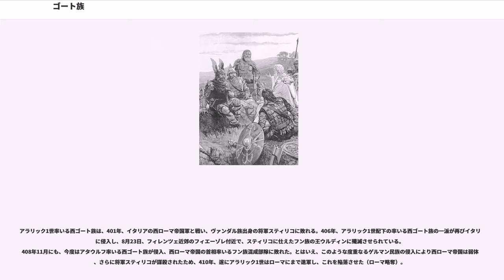ゴート族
ゴート族（ゴートぞく、、（または ））は、古代ゲルマン系の民族で、東ゲルマン系に分類されるドイツ平原の民族。ゴットランドからウクライナに移動した後、いわゆる「ゲルマン民族の大移動」によってイタリア半島やイベリア半島に王国を築いた。ローマ帝国の軍勢と戦い、壊滅的打撃を与えたこともある精強な軍を持った民族である。また、ゲルマン系のなかでは早くからローマ帝国の文化を取り入れて独自のルーン文字を残したほか、ローマ軍に傭兵として雇われるなど、後期のローマ帝国の歴史において大きな役割を担った。

550年頃に、アリウス派僧侶のローマ帝国官僚でゴート人についての歴史家でもあったが、東ゴート王国の学者カッシオドルスの著書を要約して著した史書『ゴート人の事跡』（）によれば、ゴート族は「スカンディナヴィア島」を発祥とする民族で、ベーリヒ王（ベーリク）の治世にバルト海を渡り、当時ヴァンダル族（、Lugii）が住んでいたゲルマニア（現ドイツ及びポーランド）のヴィスワ川河口域一帯に到達。その土地（現ポーランドのグダニスク一帯の東ポメラニア地方）をゴティスカンツァと呼び、ヴァンダル族の支配地をつぎつぎと平定したと記述されている。

ゴート族の起源は19世紀から議論されているが、ヨルダネスの伝えるスカンディナヴィア起原（）は現在では否定的に受け止められている。スカンディナヴィア南部はゴートランド（イェータランド）と呼ばれてはいるが、スカンディナヴィア半島でゴート族と結びつけられる痕跡は、ゲルマニア一帯の住民が遺したストーンサークル（いわゆる「クルガン」）と類似するものがスカンディナヴィアでも発掘されているという程度である。ストーンサークルは、オクシヴィエ文化や初期ヴィェルバルク文化（B1b期・1世紀中期）の墓地では形成されておらず、ゴート族がプシェヴォルスク文化の影響を強く受けるようになった2世紀初期（B2期）から一定期間にのみ認められる。もともとスカンディナヴィアでストーンサークルが発生したというのであれば、オクシヴィエ文化や初期ヴィェルバルク文化の段階から認められなければ矛盾が生じる。。また、クラウディオス・プトレマイオスが著した『』（Geographia、地理学）によれば、スカンディナヴィアにゴート族の名称によく似るゴータイ（Goutai）が住むことが確認されるが、『ゲオグラフィア』に記載されている彼らの居留域とストーンサークルの分布は一致しない。このように、スカンディナヴィア起原は考古学的立証が難しく、さらにランゴバルト族のような他のゲルマン系民族にも同じ伝説があることから、単に名前の響きが似た別々の系統の部族だという可能性が高く、ゴート族に関してはスカンディナヴィア起原は疑問視されている。

1世紀末（97年から98年頃）に成立したとされるタキトゥスの『ゲルマーニア』には、ヴァンダル族と思われるルギイ族（ルーク族、Lugii）の土地（すなわちプシェヴォルスク文化の領域）より北方にゴート族（ゴートネス）が居留するとの記載が見られ、王制のもとにまとまっていることも知られている。これは南のプシェヴォルスク文化と北のオクシヴィエ文化（および草期ヴィェルバルク文化）の位置関係に合致している。ヨルダネスの記述によれば、彼らはガダリックの子、フィリメル王（ベーリッヒ王から数えて5代目の王）の時代にゴティスカンツァを離れ、黒海沿岸部のスキティアにたどりついた。ゴート族のヴィスワ川から黒海一帯への移動については、1945年以降、現ポーランド北部のヴィェルバルク文化と黒海北方のチェルニャヒーウ文化およびが発見され、その歴史をある程度追跡できるようになった。これらのどの文化もゴート族だけのものではないが、ゴート族（およびゲピーダエ族）の文化も装飾品の類似性からそこに含まれていると考えられる。特にヴィエルバルク文化とキエフ文化においては政治的にゴート族が主導的立場にあったと考えられている。

ヴィェルバルク文化は、ポメラニアからヴィスワ川下流域で1世紀中期にはすでに形成されていた文化で、成立当初は現在のポモージェ県、ヴァルミア・マズールィ県西部一帯において見られる。このヴィエルバルク文化は前2世紀ごろ現ポモージェ県で発生したオクシヴィエ文化から発展したもので、このオクシヴィエ文化こそ、この地方の人々がゴート族としてまとまった時代の最初期の文化であると推定される。150年頃、ゲルマニアのヴィスワ川東岸地方では考古学的にこの文化の著しい変化が認められており、ヴィェルバルク文化は元...